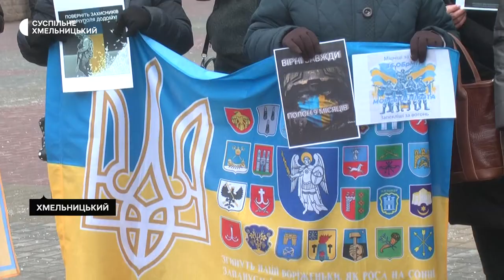У Хмельницькому відбулась акція «Поверніть героїв додому»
Рідні та друзі українських військовополонених вийшли на щотижневу акцію «Поверніть Героїв додому» в Хмельницькому. Долучилися до них і небайдужі містяни.